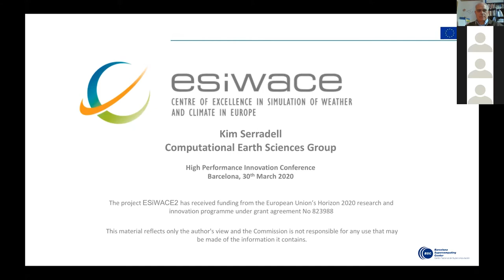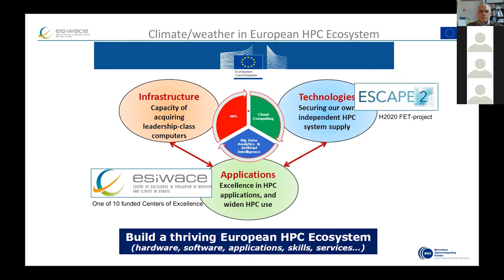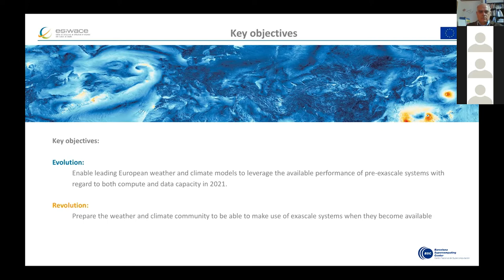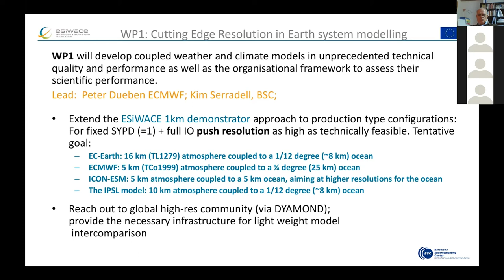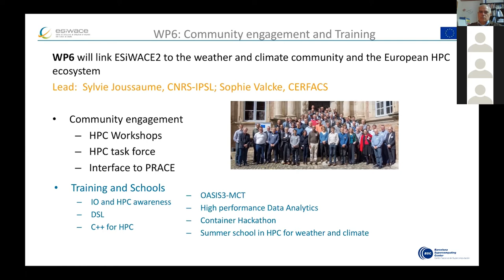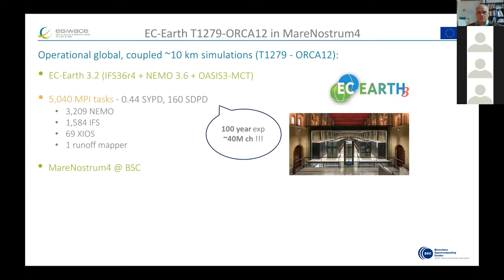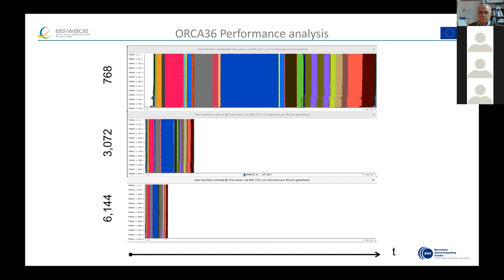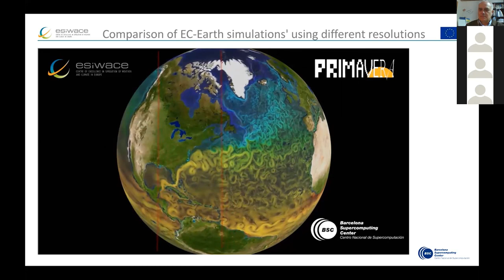HPI Conference/ ESiWACE: Centre of Excellence in Simulation of Weather and Climate in Europe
Kim Serradell, Computational Earth Sciences Group Leader, Earth Sciences Department (BSC) offers the talk “Enabling European weather and climate models to leverage the performance of pre-exascale systems”.
The Spanish Supercomputing Network (RES) and the Barcelona Supercomputing Center (BSC) organized the HPI Conference Online aimed at promoting the adoption of High Performance Computing (HPC) among the academic, business, and public administration sectors.

The Centres of Excellence (CoE) develop leading edge technologies to promote the adoption of advanced HPC in industry and public administration, and increase competitiveness for European companies and SMEs through access to CoE expertise and services.